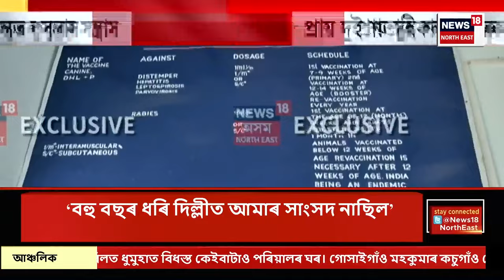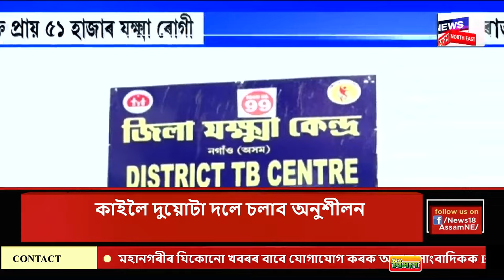Assamese News | গাঁও চহৰ জিলাৰ খবৰ : Jorhatত ৰখাই থোৱা অৱস্থাতে হঠাৎ জ্বলি উঠিল এখন ব্যক্তিগত বাহন।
0:00 Intro
01:50 প্ৰায় ২ শতাধিক লোকক কামুৰিছে এটা কুকুৰে